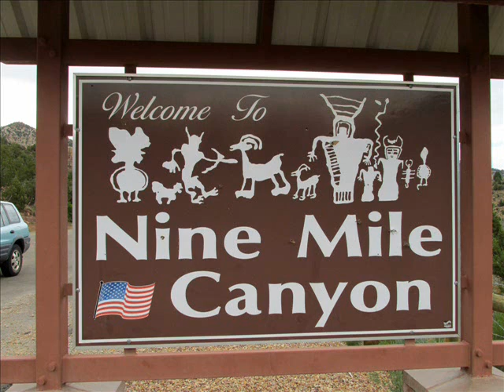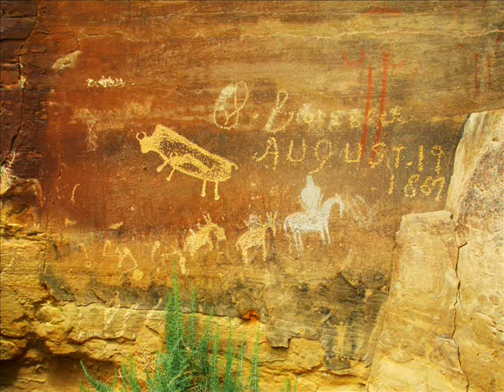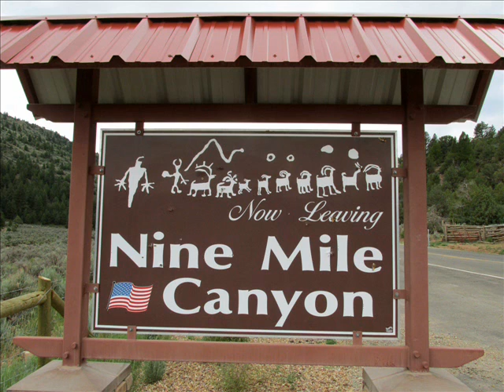Ancient messages from Nine Mile Canyon Utah